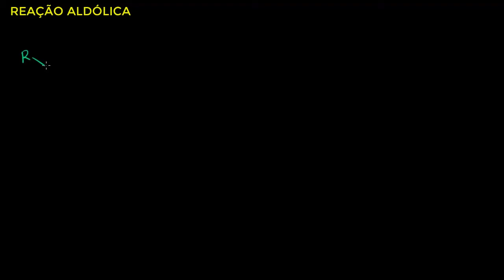Reação de Aldol | Química orgânica | Khan Academy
Este vídeo ensina: Introdução ao mecanismo para a reação aldol.  Criado por Sal Khan .

Assista a próxima aula chemistry

Alfa Química do carbono na Khan Academy: Introdução ao mecanismo para a reação aldólica.

Quer um tutor virtual para Alfa Química do carbono?  Habilite a missão Alfa Química do carbono na Khan Academy